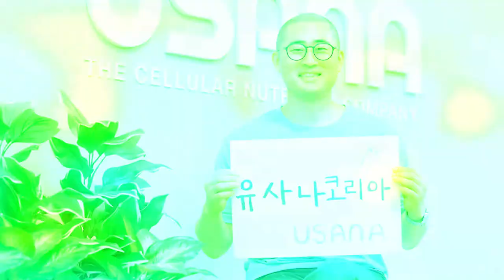2021 유사나 월드 서비스 주간 - 지구사랑 캠페인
매년 전 세계 유사나 가족들이
따뜻한 나눔을 실천하는
유사나 월드 서비스 주간!

유사나코리아에서는
유사나 제품의 플라스틱과 파우치 용기로
예쁜 미니 화분을 만들며
‘제로 웨이스트’ 캠페인을 진행했는데요🪴

유사나코리아 직원들의
따뜻한 손길로 지구 사랑을 실천한
특별한 현장을 공개합니다 🌍🥰

World Service Week
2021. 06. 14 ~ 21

여러분도 함께해주세요!